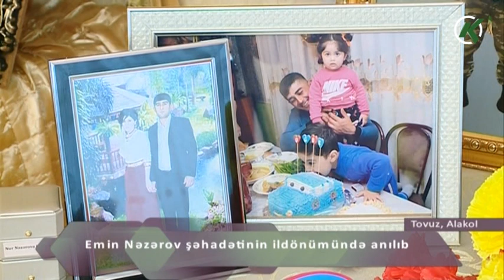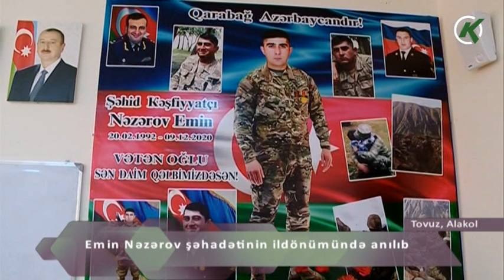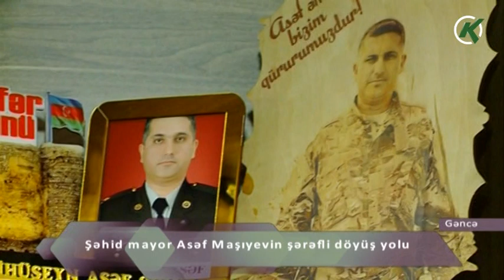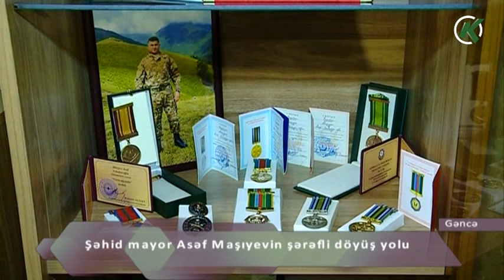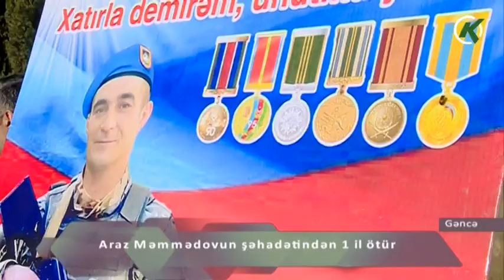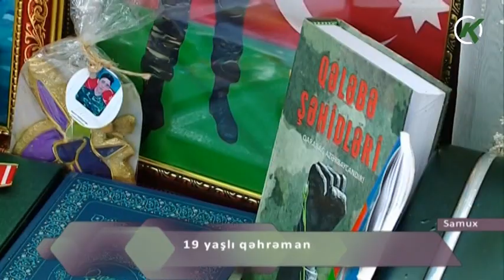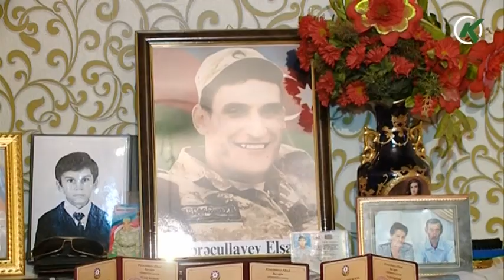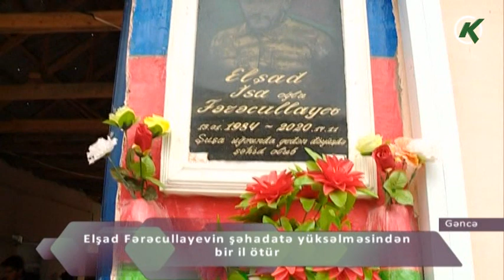Vətən Naminə - 19.12.2021